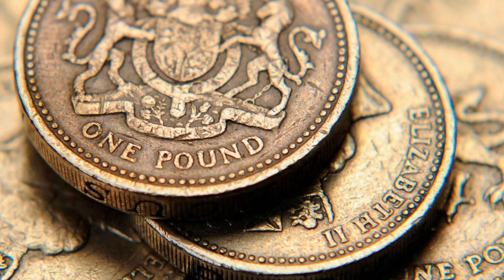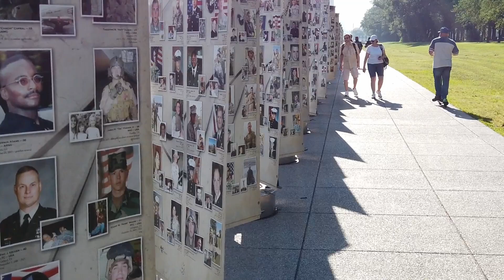O poder dos Talismãs e Patuás (e como fazê-los)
Muito populares em filmes e livros, os talismãs sempre são representados como poderosas ferramentas de proteção – ou portadoras de maldições! E dependendo de quando e onde você nasceu, talvez sua avó até já tenha preparado um patuá para você proteger seu carro ou sua casa! Mas como funcionam esses objetos? E aliás, eles FUNCIONAM? Neste vídeo você irá descobrir que SIM! E o porquê disso, é claro!

Apoie o canal e ganhe recompensas!